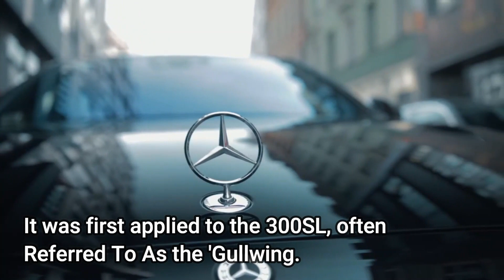Top 10 best cars in the world | Review | The tech future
In this video, we're taking a look at the Top 10 best cars in the World! Super machines that can walk and even climb, to sleek and futuristic machines that can fly, this list is sure to impress!

When it comes to the world's fastest cars, the speeds achieved are insane.

Here is the list:
1:- Ferrari F12 Berlinetta
2:- Aston Martin Vanquish
3:- Mercedes Bens SLS AMG
4:- Subaru BRZ
5:-BMW M135i
6:-Audi A5
7:-Mercedes Bens SL
8:-Renault Clio
9:-Porsche Cayman
10:-BMW M6